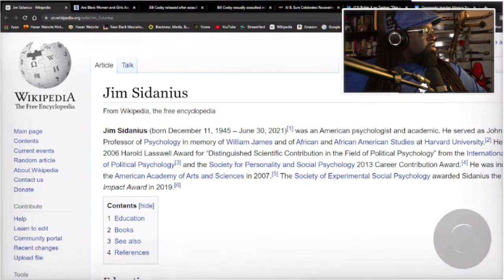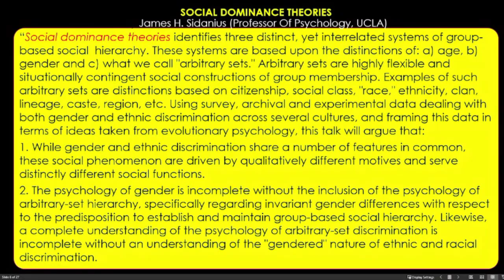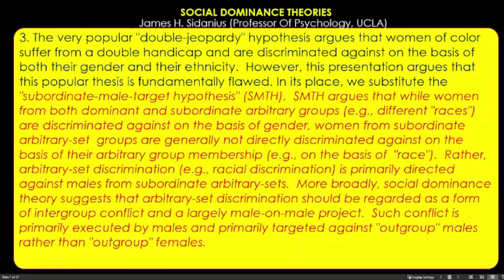Honoring Dr. Jim Sidanius: The Brilliance of the Subordinate Male Target Hypothesis